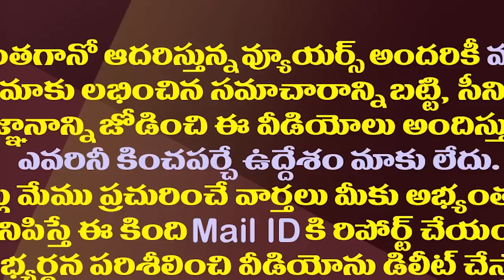జగన్ సమర్థత ఏమిటో బీజేపీ పెద్దలకు బాగా అర్థమైందా?| Reason For The BJP Not Paying Attention To The AP